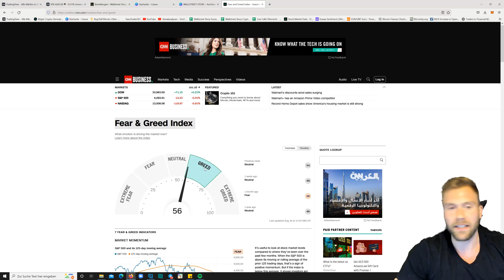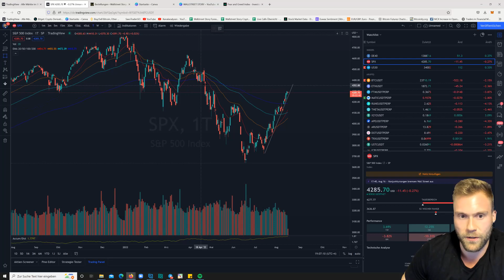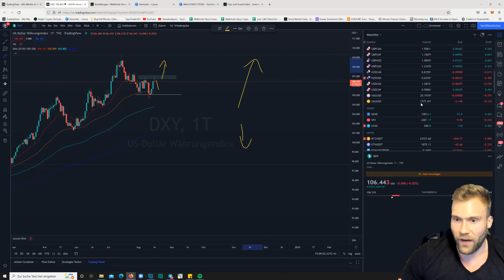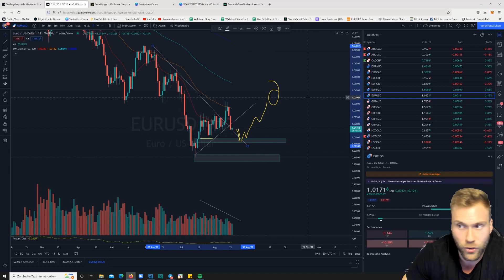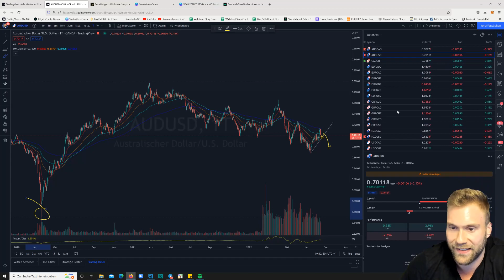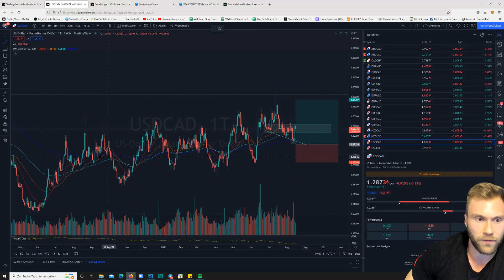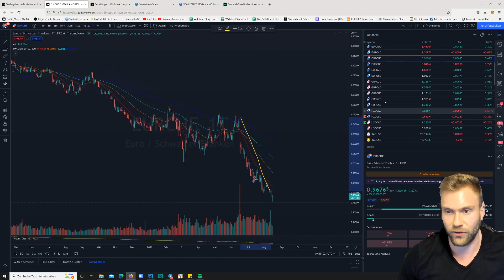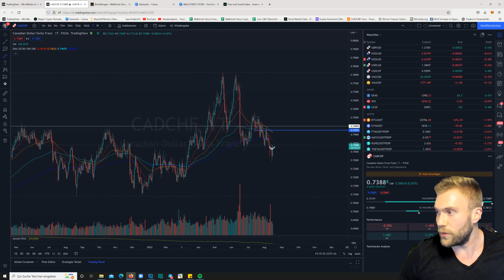Forex Index Gold Markt Update: USD stark, Märkte vor Turnaround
Der USD konnte sich weiterhin stabilisieren - das drückt den Euro wie auch den AUD und NZD weiter in die Tiefe - der GBP performt sehr schlecht gegen alle Währungen.

Gold auf der Suche nach Support und die Märkte laufen gerade heiß!

Alle Infos im Video!

Liebe Grüße
Trading_Dom